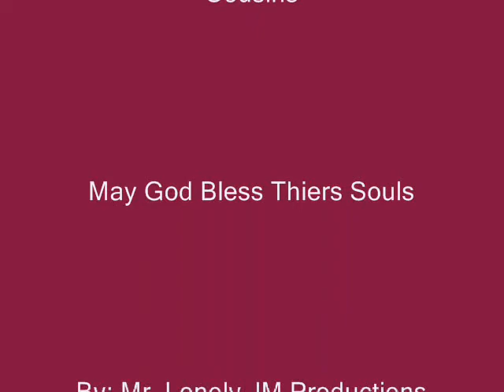Rest In Peace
A few of my Family members who have Died.